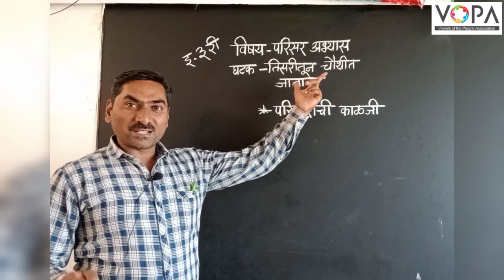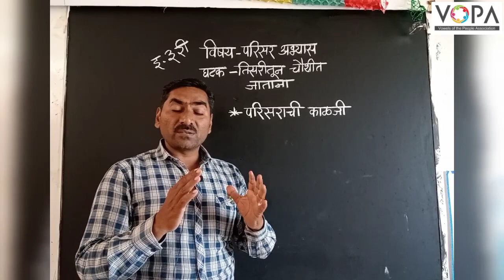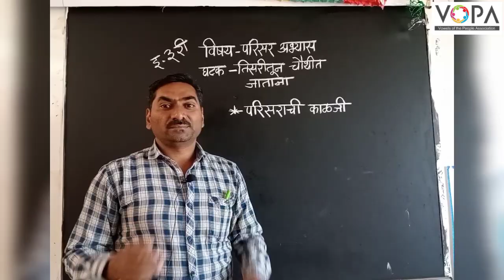3rd | परिसर अभ्यास | Chap 26 | तिसरीतून चौथीत जाताना | V4 | V-School